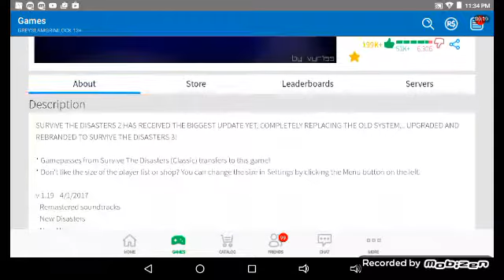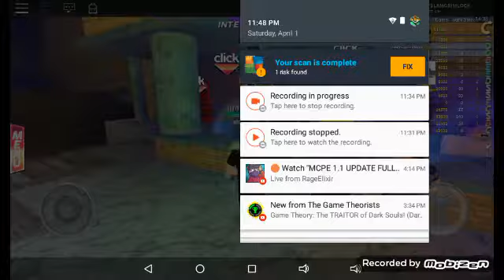Survive The Disasters 2 | THE BEST UPDATE YET...